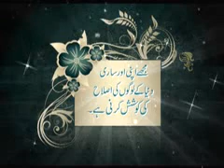Hamara Madani Maqsad - Mujhe Apni aur Sari Duniya ke Logon ki Islah ki Koshish Karni he